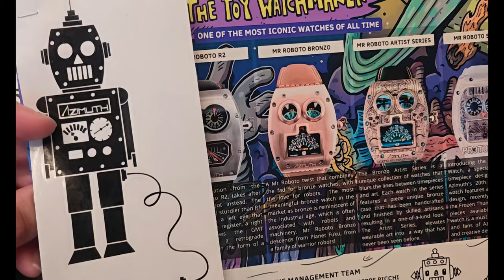一次看完 azimuth 稀有表款 | speak with AZIMUTH founder | new MR ROBOTO collection & all collector model